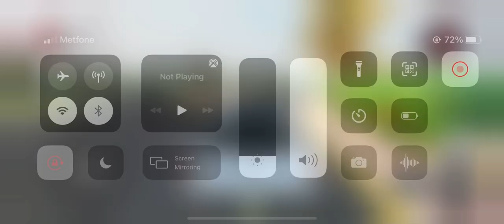Video game car Toyota Tundra